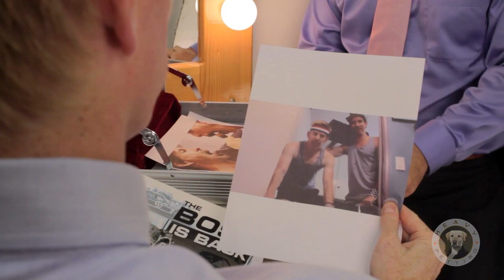You're a Common Criminal | Heavy Petting With Mike Weaver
Mike and Schneids are getting really close, but Mike discovers Schneids may have a problem. And a visit from the network suits might be bad news for the show.

Guest stars: Matt Corboy as Bruce Network and Kevin Linehan as Teddy Network

Cast: Michael Weaver as Mike Weaver, Stephen Day as Safari Steve, and Chris Payne Gilbert as Schneids.

Heavy Petting With Mike Weaver is a show on the internet.